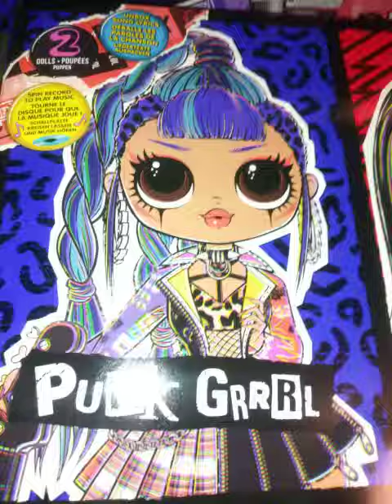Lol surprise Punk Grrrl and Rocker Boi